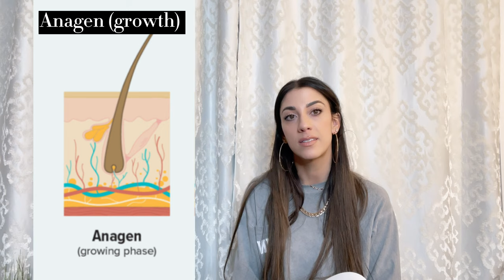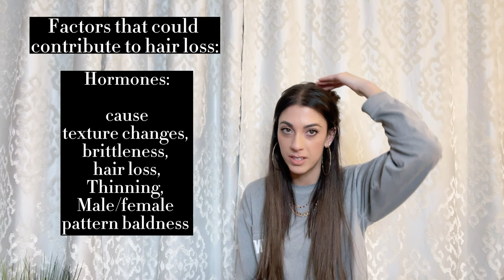Thinning Hair & Hair Loss Solutions | Ted Talk + Bloopers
Remember: Hair loss is a journey, not a destination.  No one place is permanent and you are not alone 💓

97% of my clientele have expwrienced some sort of hair loss.

3% wish for less hair

125 hairs per day is the normal rate of hair shed

Hair Loss or Thinning hair happens when more than 10% of the hair at a time  enters into the resting phase at any given time and becomes noticeable.

The 4 Phases of Hair:

1 - Anagen / Growth (3-5 yrs.)

2- Catagen/ Transition (10 days)

3-Telogen Effluvium / Rest(3 months)

4- Exogen /Shed

Factors that could contribute to hair loss or impact your hair in a negative way:

Illness
Medication
Hormones
Genetics

Common areas to experience hair loss in:
Front
Back
Top
Horseshoe pattern baldness

Personal Habits + Outside factors could ruin even the best genetic hair.

Things you can focus on if you are experiencing hair loss:
-Scalp Health
-Healthy diet and supplements
-Healthy haircare routine

Biotin WILL NOT GROW HAIR OR PREVENT HAIR LOSS  but it can aid in the breakdown and absorption of protein, fats, and carbohydrates in food that your body can then use later to build your hair, skin, and nails.

Proper Protein Intake for optimal hair growth:
1 gram of protein per 1 lb of bodyweight

Looking to produce NEW hair growth?  Try a topical hair growth serum.  I’ve had good results with this one 👉🏽🛍🛒

Collagen powder I add to my coffee, smoothies and baked dishes to meet my daily protein goals and improve my hair, skin and nails : 👉🏽🛍🛒

Hair Vitamins I’ve used and had good results with: 👉🏽🛍🛒

LEAVE YOUR QUESTIONS IN THE COMMENTS SO I CAN ANSWER 💝🫶👇

Give this video a 👍 if you found this helpful